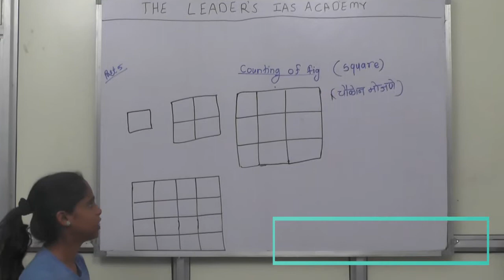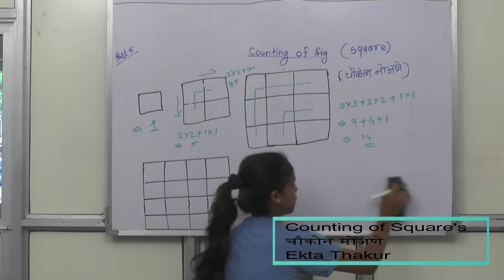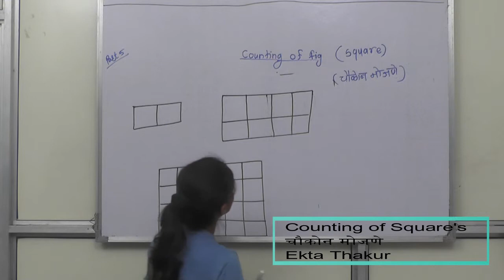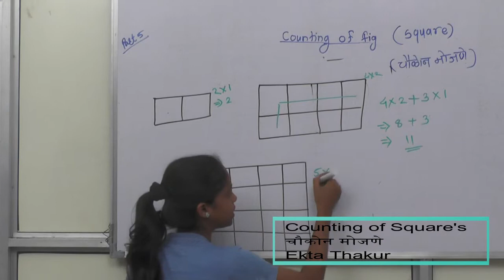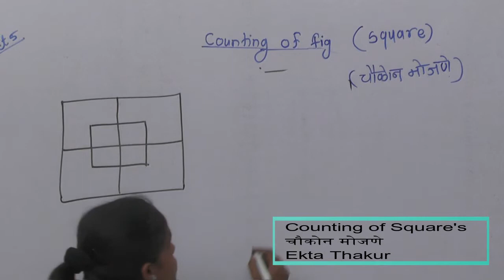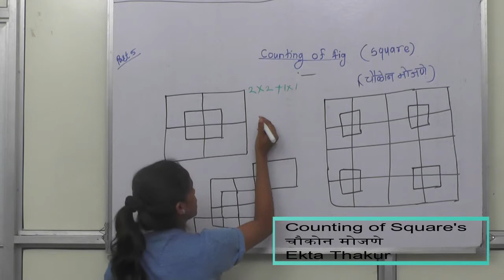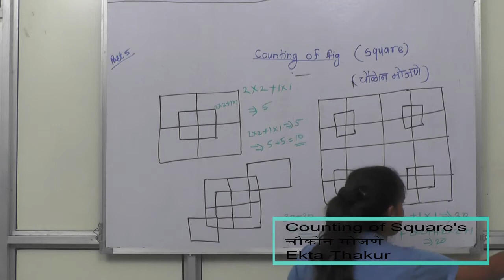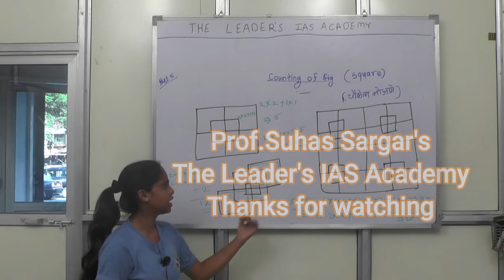Counting Square (चौकोन मोजणे)